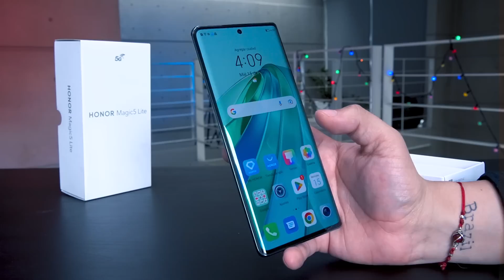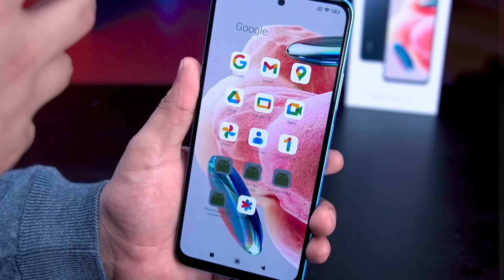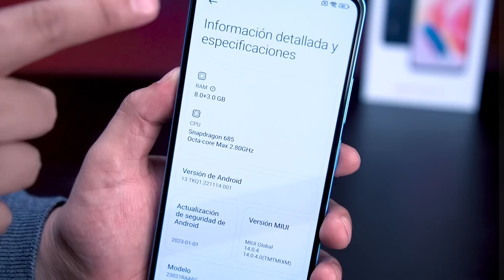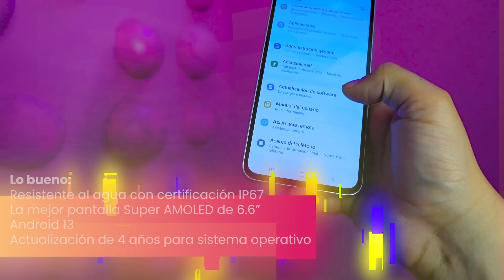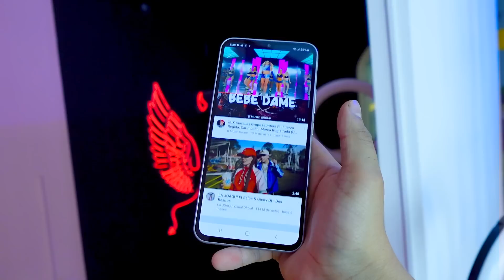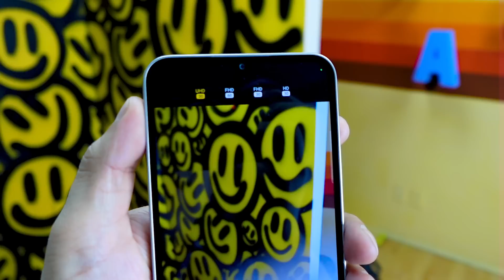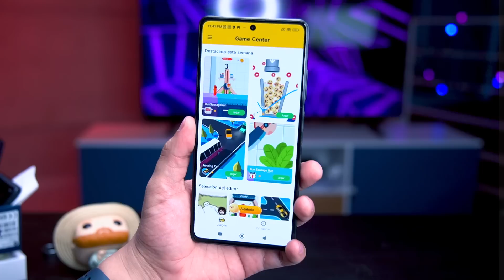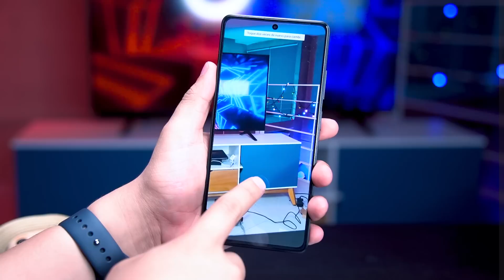Top 5 mejores celulares GAMA MEDIA 2023 (hasta ahora)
Estos son los mejores smartphones Android que se han lanzado hasta el momento con la mejor relación calidad precio:

5. 1:32 - Honor Magic5 Lite
4. 3:46 - Xiaomi Redmi Note 12
3. 6:32 - POCO X5 Pro
2. 9:21 - Samsung Galaxy A34 5G
1. 13:19 - POCO F5